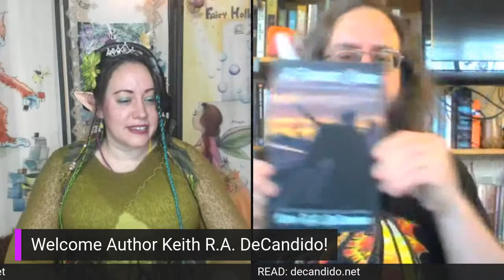Author Reads! Keith R. A. DeCandido, USA Today Best Selling Urban Fantasy Author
JOIN US on this Friday's live reading  with author of A Furnace Sealed, Keith DeCandido! Keith treats us to writer's insights and discusses his books. THEN, join in after the show on DISCORD (#97-Rockhouse) for a live Author Talks! Keith is a winner of the Scribe Award for Best Short Story, "Ganbatte," 2018; Lifetime Achievement Award from International Association of Media Tie-in Writers, 2009
☆:*¨¨*:★AUTHOR SPOTLIGHT☆:*¨¨*:★

☆:*¨¨*:★FIND the FAE!☆:*¨¨*:★
Hedge Gathering this Saturday June 6!

☆:*¨¨*:★ISO Vendors, Artists, Authors, Musicians!☆:*¨¨*:★
Would you like to be spotlighted here on our channel?